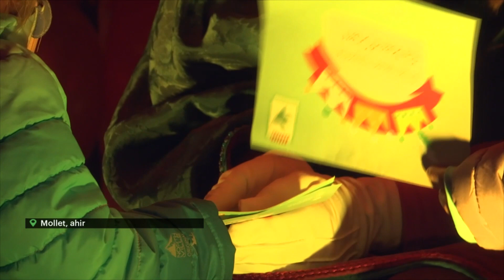Les ajudants dels Reis d’Orient recullen les cartes dels infants al Mercat Vell de Mollet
Aquests dies són molts els infants que no es volen esperar a entregar la carta als Reis D'orient durant la cavalcada, i ja ho estan fent en diferents punts de recollida. Un d'ells és al Mercat Vell de Mollet. Allà representants de Ses Majestats fan aquesta feina de recollir les peticions de regals dels infants que es volen acostar.
Entre la feina que fan aquests enviats dels reis mags, a banda de recollir cartes, s'inclou la d'escoltar els desitjos de les famílies i fer-se les fotos de rigor.
Un altre punt de Mollet, on aquests dies els nens i nenes poden lliurar la seva carta als reis mags d'Orient és a la Cartera Reial que s'ha ubicat a la Masia de Can Borrell.